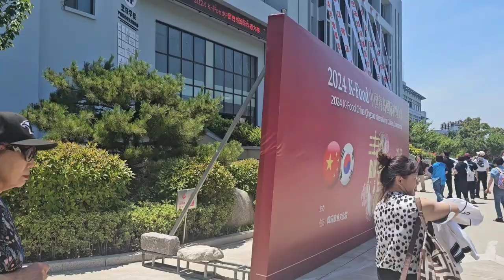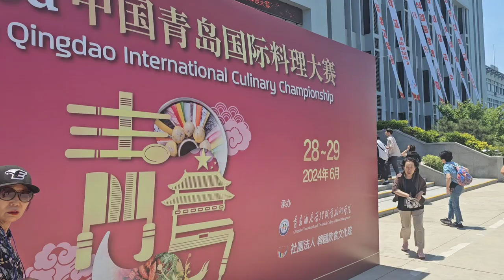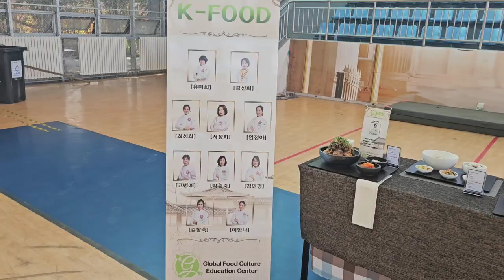맵달이 중국가서 상타고 왔어요